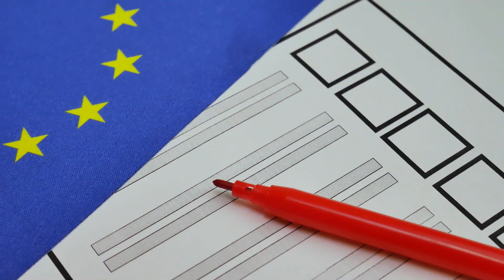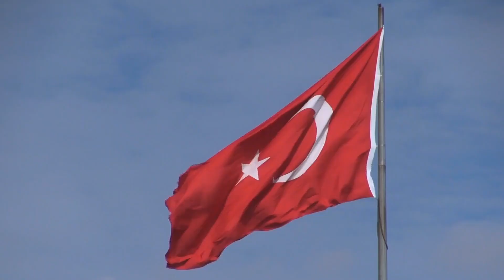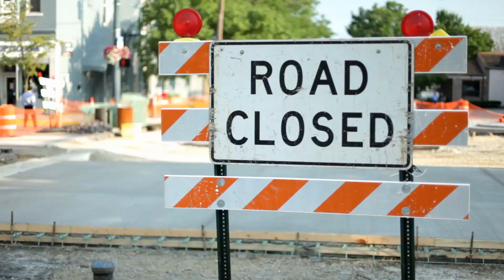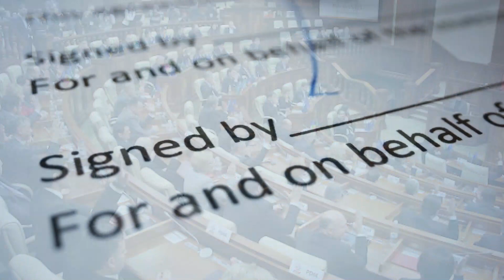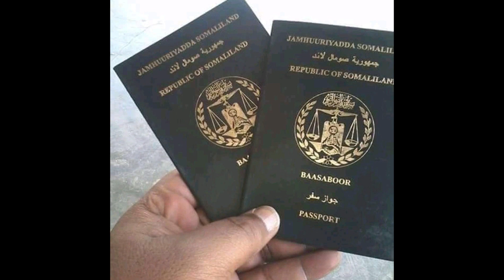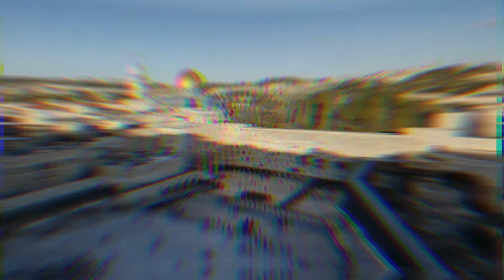12 Tari Despre Care Oamenii Cred Ca Sunt False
Spațiul reprezintă una dintre pasiunile tale? Atunci ai nimerit unde trebuie!

Ai și alte pasiuni înafară de spațiu și univers? Urmărește-ne și celelalte proiecte: